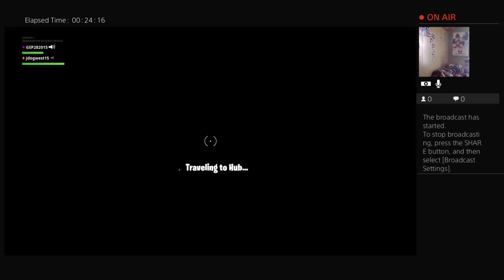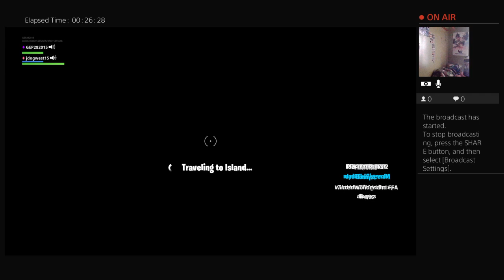Wat is up guys i am going to play a game so watch till the end